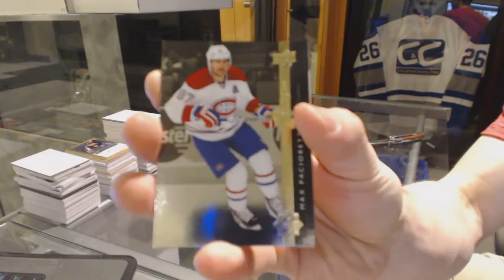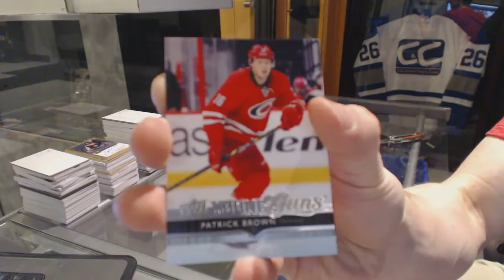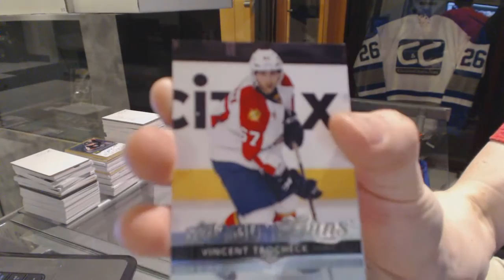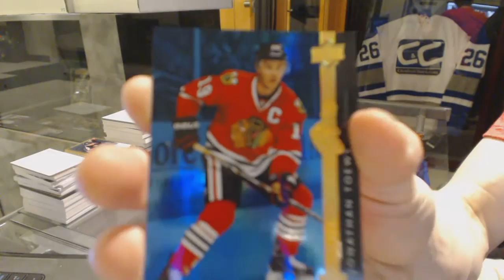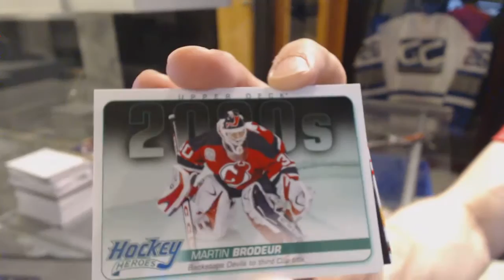Messina's 14-15 Upper Deck Series 1 Hockey Box Break